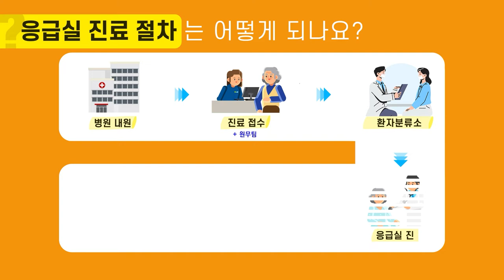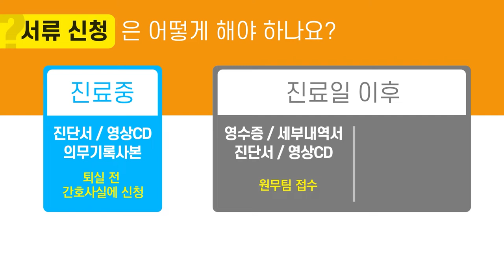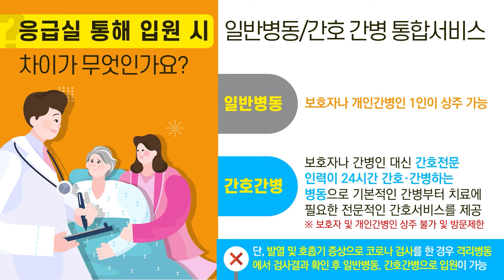순천향대 천안병원 [응급실 Q&A]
순천향대 천안병원 응급실 Q&A 입니다!

00:00 오프닝
00:10 진료절차
00:26 보호자 통제
00:36 환자 원하는 과 진료?
00:47 응급의학관리료
00:56 서류신청
01:13 제증명 서류
01:21 서류발급위한 구비서류
01:36 진료비 계산서 '입원'과 '외래' 차이
01:56 진료 후 입퇴원확인서 발급
02:07 주차
02:20 '일반병동'과 '간호간병통합서비스' 차이
02:35 응급실 진료 안내도